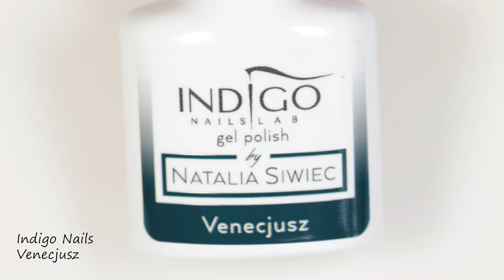PLASTIC BAG NAIL ART - Easy Stone Nails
Hi lovelies! In today's video I am showing you how to make easy stone nails using a plastic bag!

The key to this technique is using a lot of layers to make the design more dimensional.

Another helpful tip would be using a semi-transparent gel polish when creating layers. Here I am using Elf from the Glass collection by Indigo Nails. If you don't have such a product, you can always mix some top coat with your green to make it more transparent.

Paulina